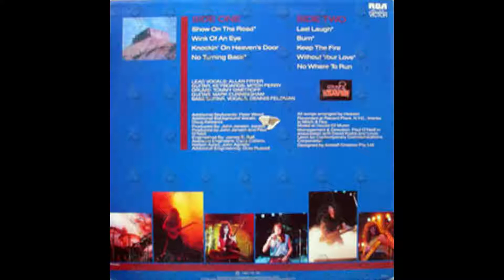9. No Where To Run - Heaven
The 1985 hard rock album. I claim no ownership.